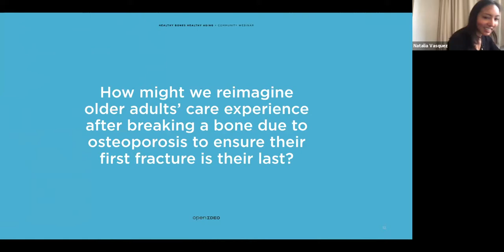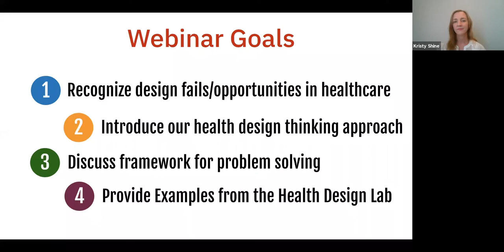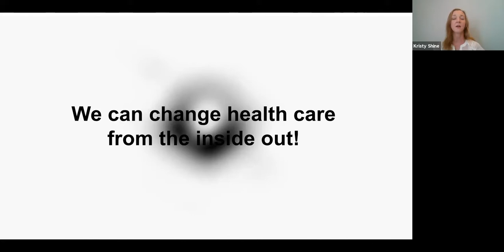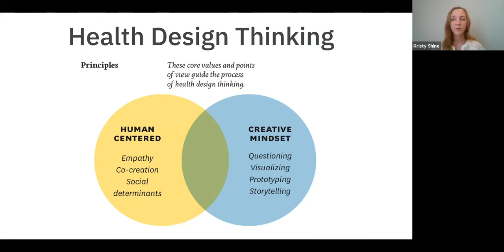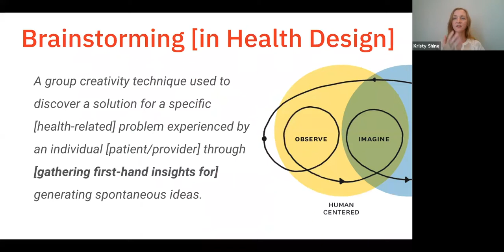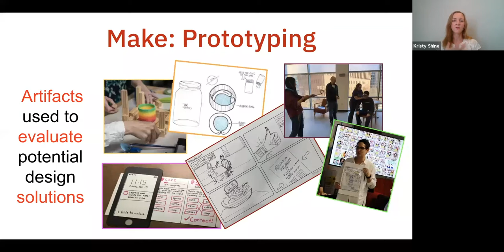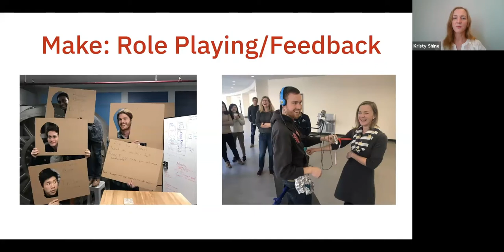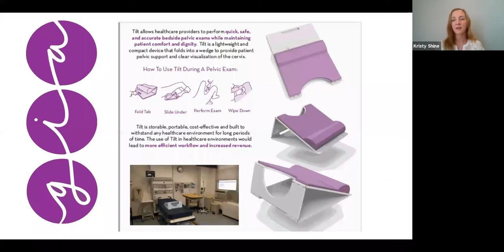Designing for Health Webinar: Healthy Bones, Healthy Aging Challenge